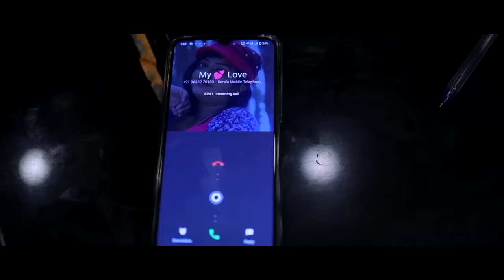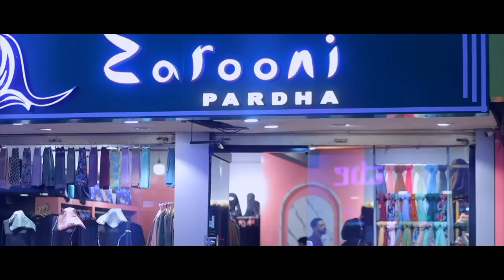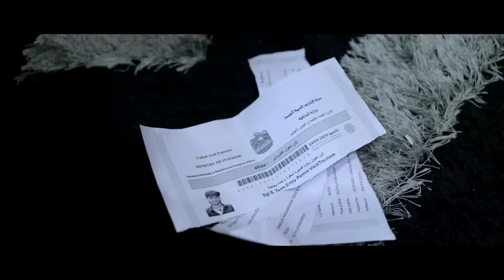ഭർത്താവിന്റെ ഈ ഒരു അവസ്ഥ നോക്ക് Munawira ThanseerKoothuparamba New Malayalam Mappila Album Song